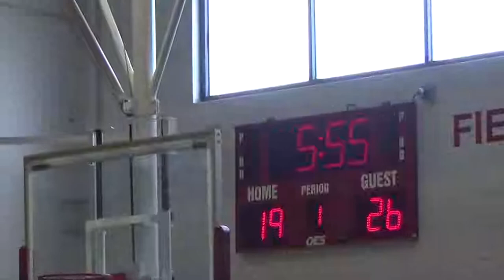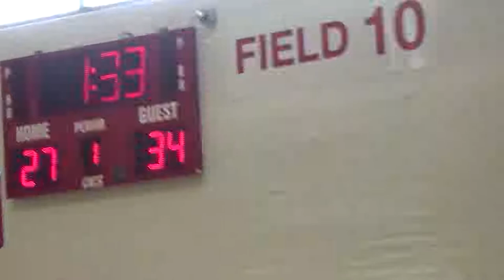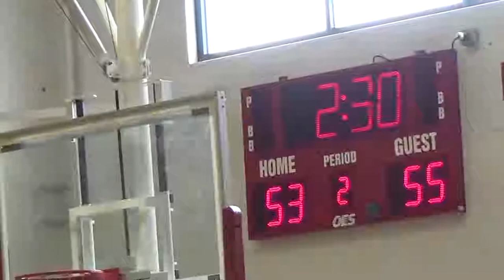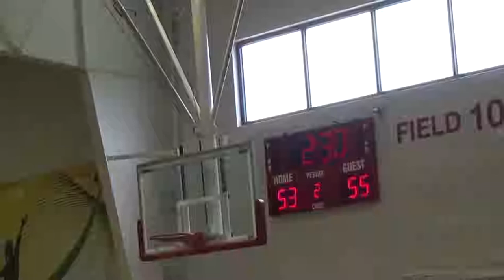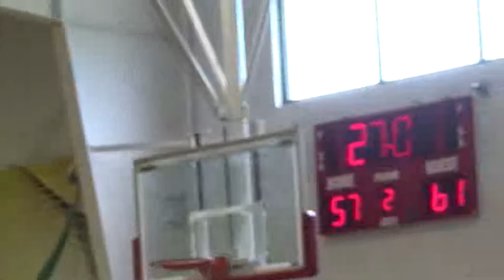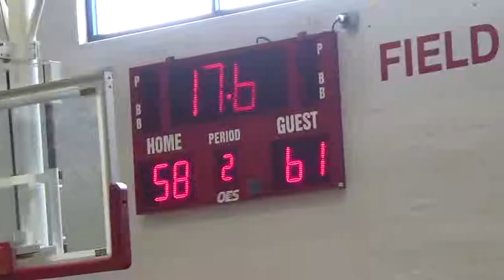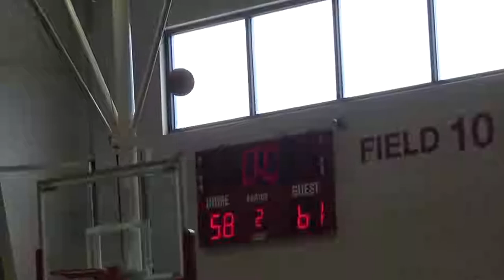C4 vs. Flexx Premier Donaldson, Va.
AAU basketball C4 Nashua NH. vs. Flexx Premier Donaldson, Virginia
Zero Gravity Nationals 2018 June 10, 2018.  9th Grade division.